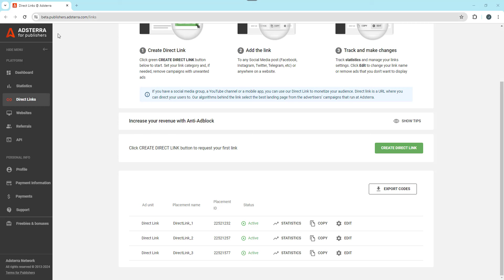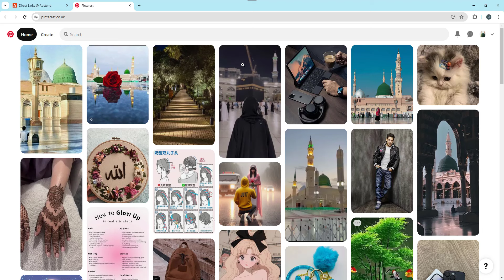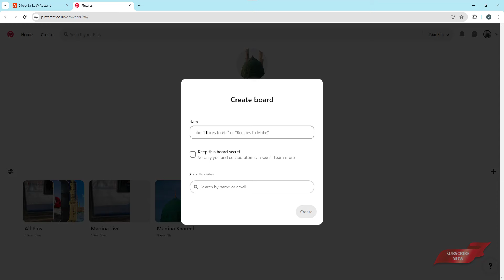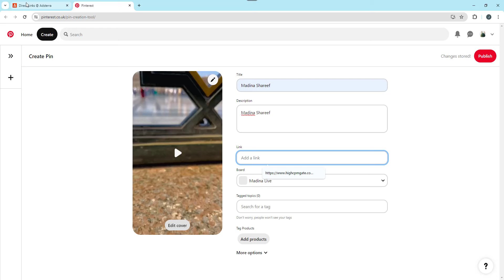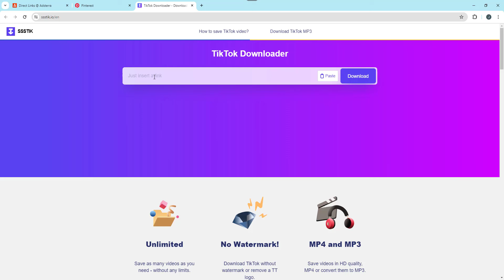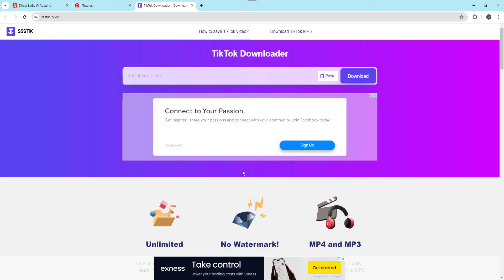Adsterra Long Term Earning Tricks | Monetag Earning Method | Adsense High Cpm Tricks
Hy Guys, in this video we learn About Adsterra Long Term Earning Tricks | Monetag Earning Method | Adsense High Cpm Tricks I hope this video can help you

Topic covered 📌

Adsterra High Cpm Loading Method
Monetag Loading Method
adsense loading method 2024
Adsense Cpm Course 2024
cpm work
adsterra cpm trick
monetag cpm
monetag high cpm trick
adsterra cpm increase
adsense cpm 2024
monetag high cpm
cpm work full course
monetag high cpm country
cpm work on website
adsense loading software
cpm work new trick today
monetag cpm trick
adsterra cpm low
monetag cpm work
adsterra cpm
adsterra cpm software
adsterra cpm rates
adsterra cpm secret trick
adsterra cpm trick 2023
adsense cpm work
adsense cpm
adsense cpm loading
adsense cpm earning
adsense cpm course
adsense cpm 2024
cpm work adsterra
adsense cpm update
adsense loading method 2023 free
adsterra cpm work trick
cpm work kaise kare
adsense loading traffic
cpm work new trick 2023
adsense loading 2023

 👉 Important Videos For New YouTubers